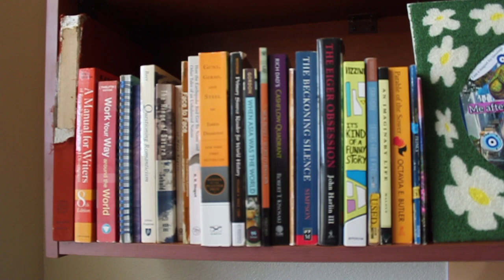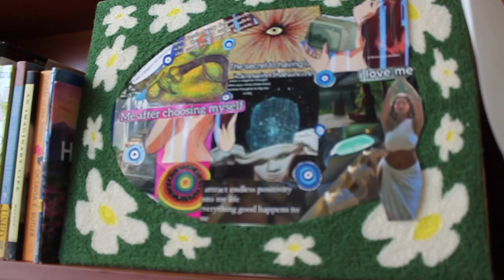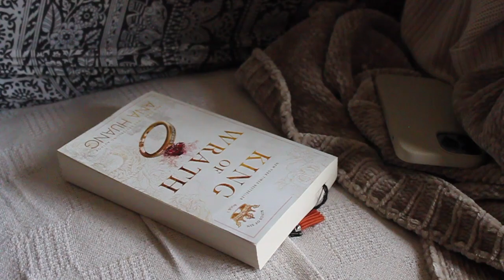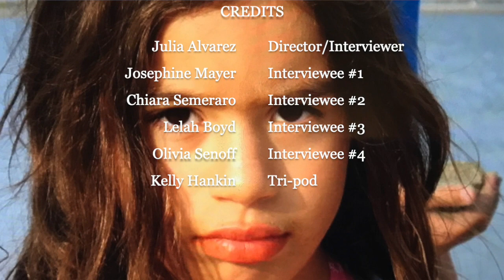Girls on Film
Let's start with a question. When did you realize you were a girl and that meant something?